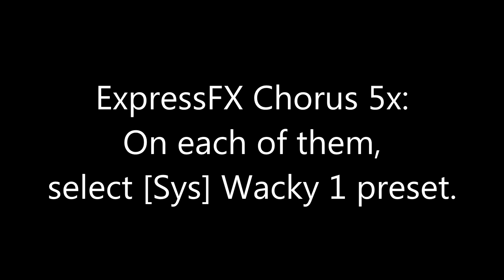How To Make X Has An Allergic Reaction